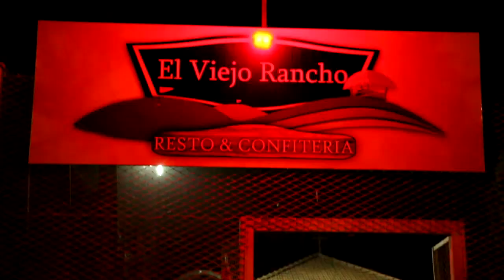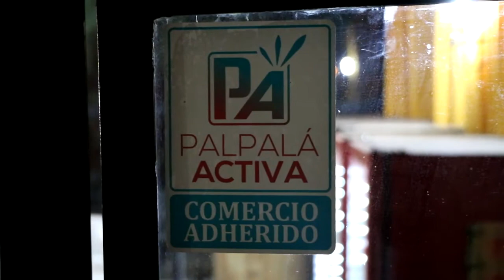Con gran éxito se concretó “Palpalá Activa”